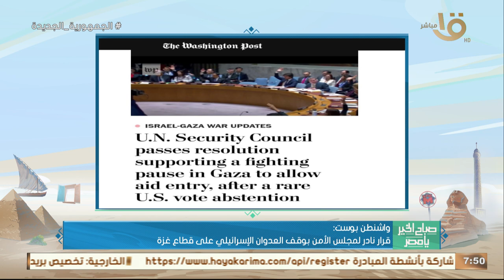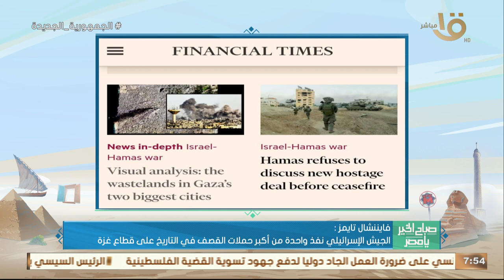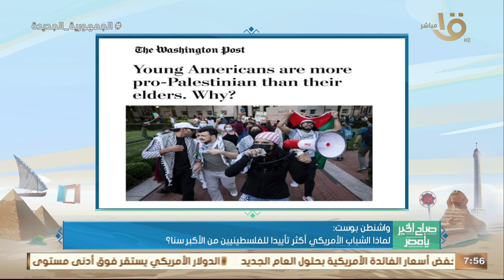قراءة في الصحف الدولية بشأن الأوضاع في غـ ـزة.. صلاح مغاوري نائب رئيس تحرير وكالة أنباء الشرق الأوسط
صباح الخير يا مصر | قراءة في الصحف الدولية بشأن الأوضاع في قطاع غـ ـزة.. صلاح مغاوري نائب رئيس تحرير وكالة أنباء الشرق الأوسط